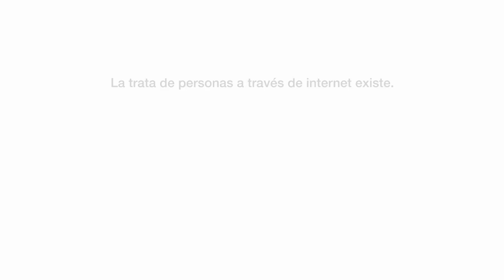AQUÍESTOY CONTRA LA TRATA DE PERSONAS EN INTERNET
La trata de personas también se comete a través de internet. Denuncia 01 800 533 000 o al 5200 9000
@CNDH@UNODC_Mx Súmate a la campaña AquíEstoy contra la Trata de Personas.